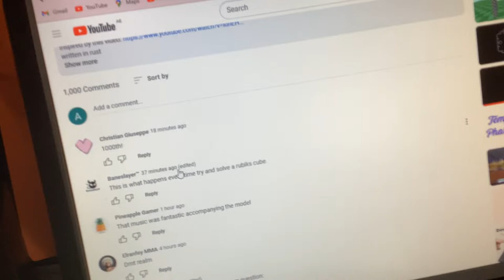A video reached 1,000 comments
I had noticed a video has reached 1,000 comments.